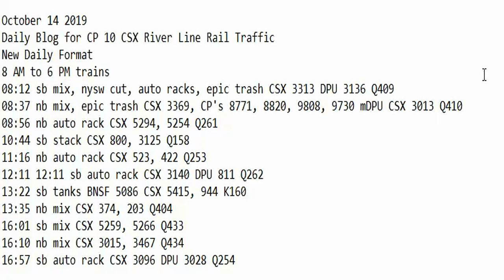October 14 2019 Trains 8 AM to 6 PM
8 AM to 6 PM trains
08:12 sb mix, nysw cut, auto racks, epic trash CSX 3313 DPU 3136 Q409
08:37 nb mix, epic trash CSX 3369, CP's 8771, 8820, 9808, 9730 mDPU CSX 3013 Q410
08:56 nb auto rack CSX 5294, 5254 Q261
10:44 sb stack CSX 800, 3125 Q158
11:16 nb auto rack CSX 523, 422 Q253
12:11 12:11 sb auto rack CSX 3140 DPU 811 Q262
13:22 sb tanks BNSF 5086 CSX 5415, 944 K160
13:35 nb mix CSX 374, 203 Q404
16:01 sb mix CSX 5259, 5266 Q433
16:10 nb mix CSX 3015, 3467 Q434
16:57 sb auto rack CSX 3096 DPU 3028 Q254